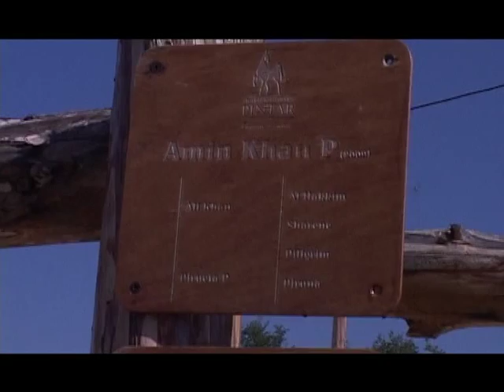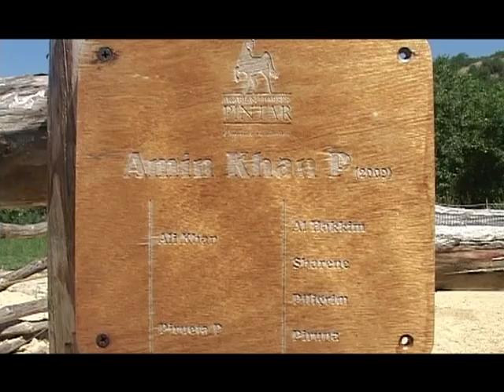Luge i mesta, Tv Telma - SKOPJE, Ergela Sonce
Репортажа за Ергелата "Сонце", каде што се одгледуваат арапски коњи. Дејан Петровски ја продолжува семејната традиција со коњите, но негова љубов се арапските коњи...

Reportage about stable "Sonce". Dejan Perovski is continuing his family tradition for growing horses, but his biggest passion are Arabic horses...
"People and places", Tv Telma, 2012
Author: Jordan Dukov